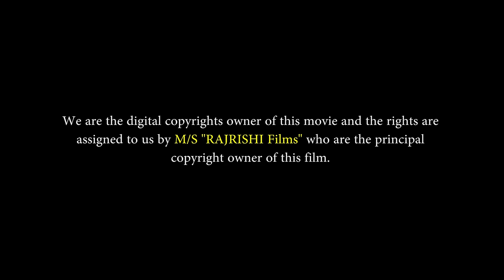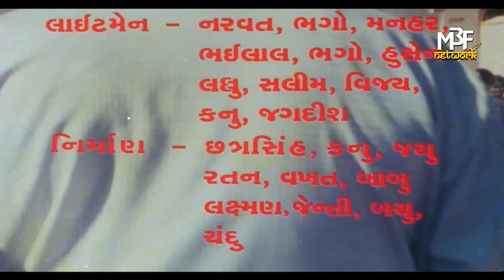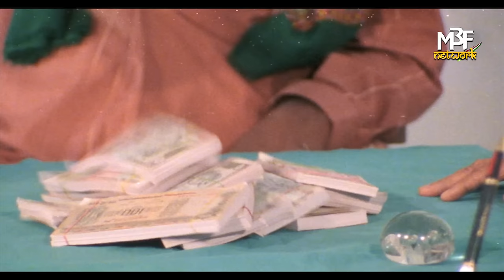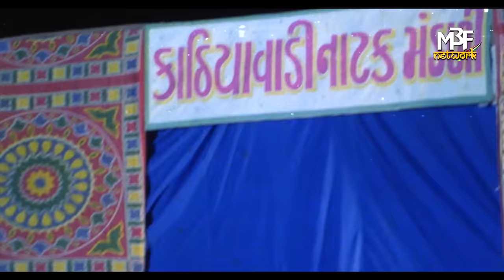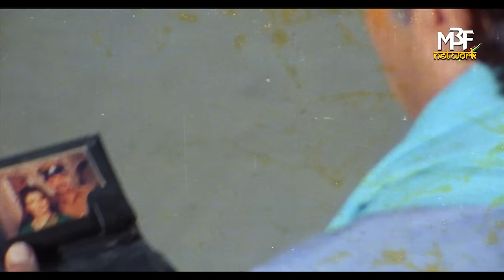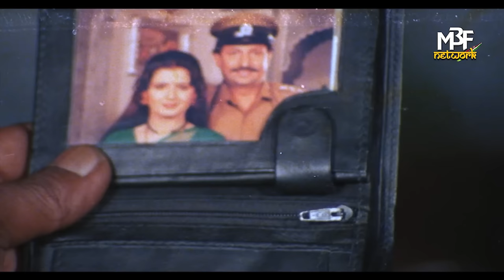પરશુરામ ગુજરાતી મૂવી | Parshuram Full Gujarati Movie | ગુજરાતી ફિલ્મ |ગુજરાતી પિક્ચર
Presenting Superhit Gujarati Movie ગુજરાતી ફિલ્મ (Gujarati Full Movies, Gujarati Picture ગુજરાતી પિક્ચર, ફુલ ગુજરાતી મૂવી) "પરશુરામ Parshuram". Exclusively On @mbfilms_india

Credits
Cast - Kiran Kumar, Upasana Singh, Deepak Dave, Deepshika , Jeet Upendra, Tej Sapru, Raja Murad, Arvind Joshi, Dilip Singh, Mooniraj, Jayant Vyas, Jayashri Parekh.
Producer : Ashok Patel

Thanks.